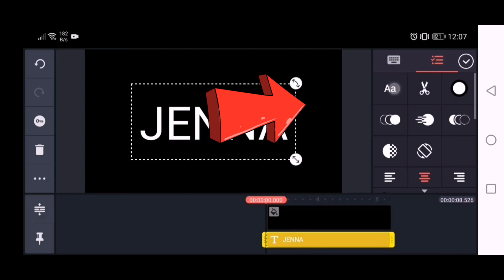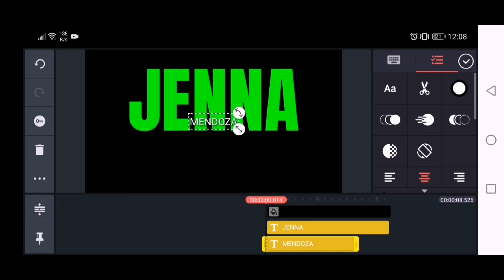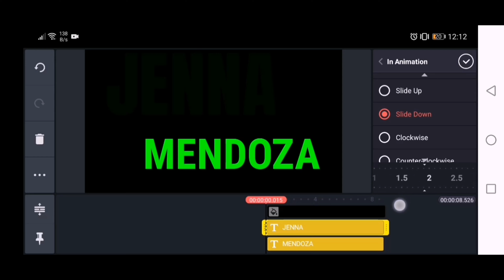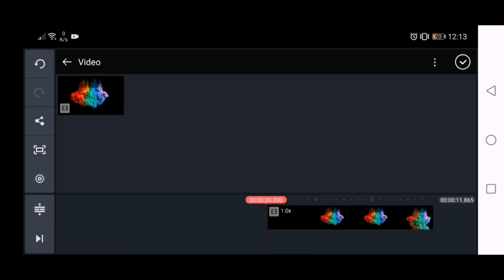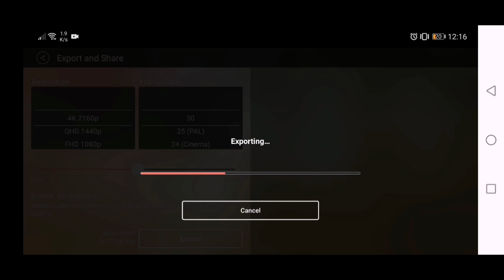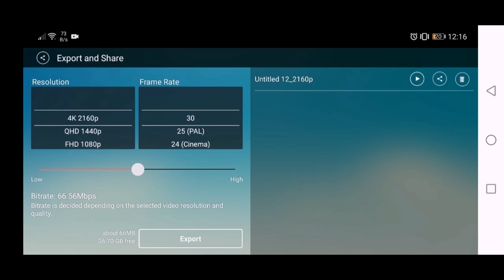Text Effect Intro | KineMaster Tutorial | Android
Here's the link for the full version of Kinemaster (No watermark)